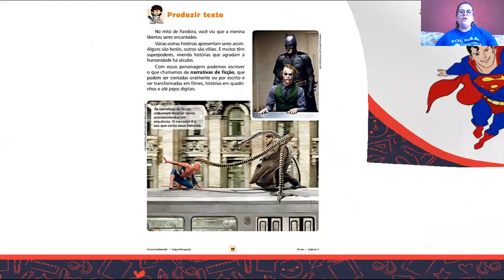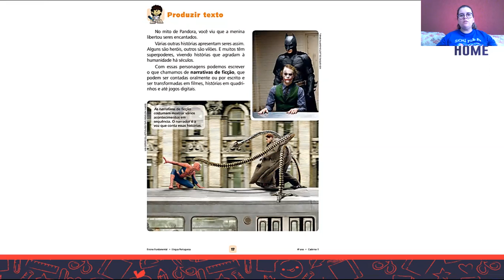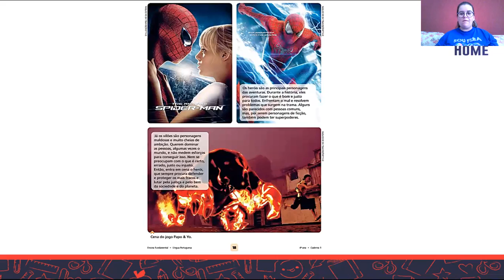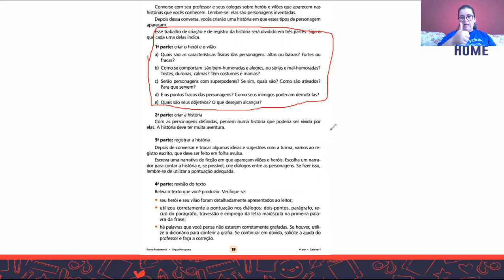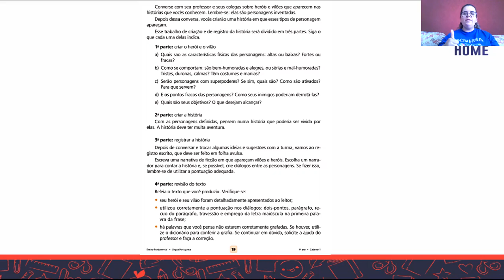4º ano - Redação - 24/02/2021